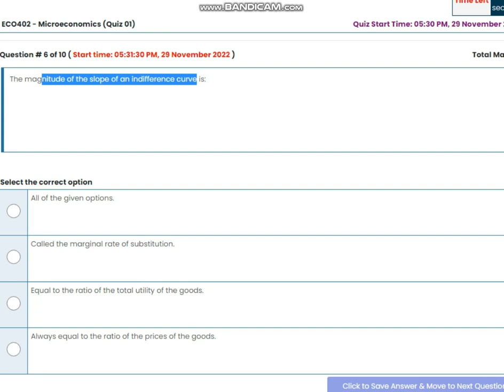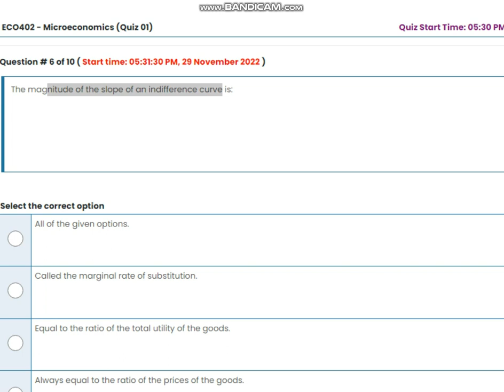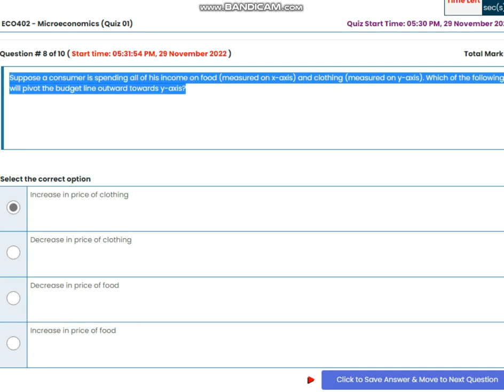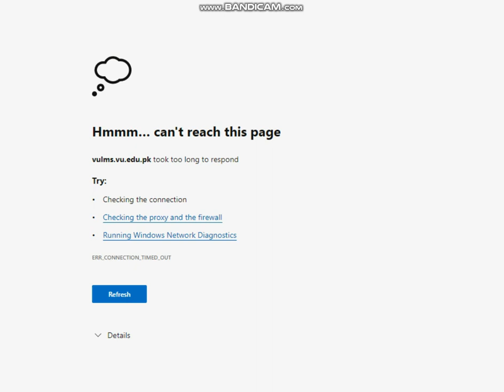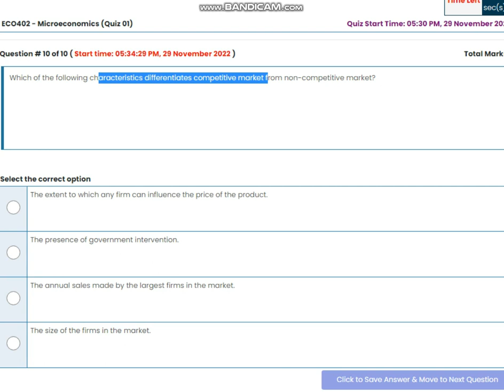ECO402 Economics Quiz No 1 Solution